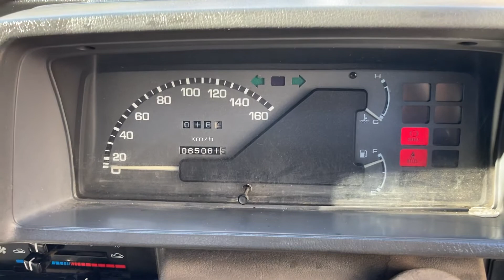Nissan Vanette Cold Start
38 degrees outside